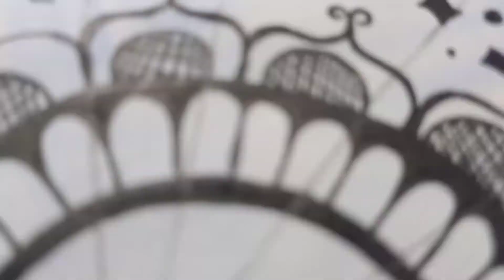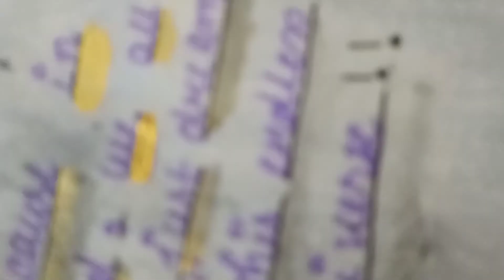Mandala art with the galaxy girl✨✨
Hi
I am galaxy girl

Everything I have loved, became everything I have lost

And that is for me